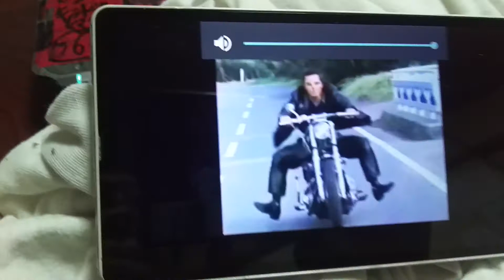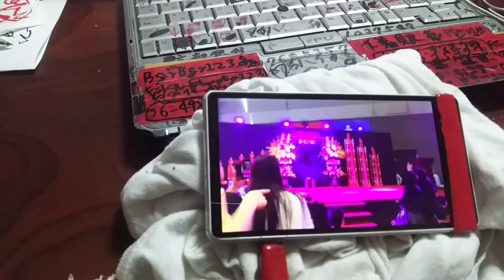欲望の町、田窪重則。先祖は四国の愛媛県の越智の北条家です、